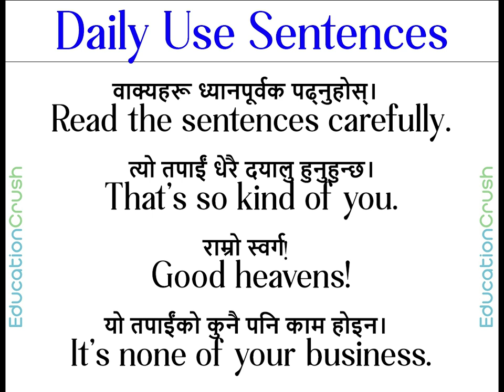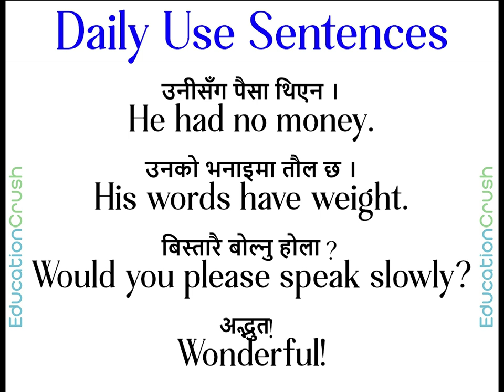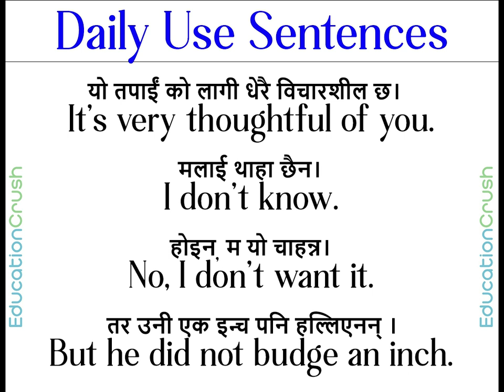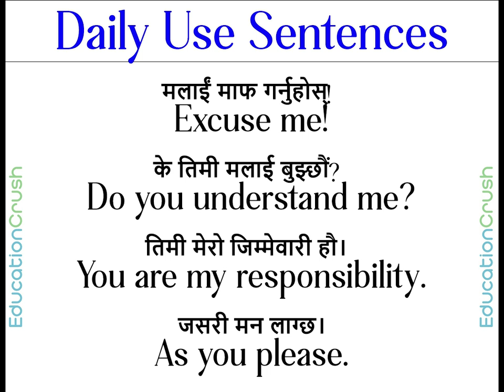इंग्लिश सिक्ने सजिलो तरिका Daily use sentences (दैनिक जिबनमा प्रयोग हुने वाक्यहरु) Learn English